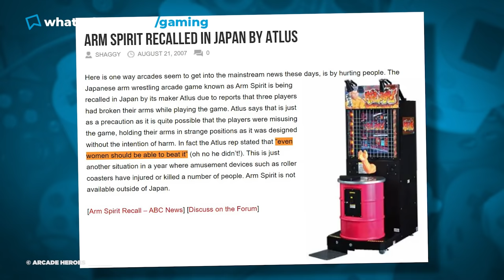8 Video Game Sequels That Went TOO FAR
Welcome to Tues Your Own Adventure! Join Jules and James as they take look at video game sequels that went too far! Why break what wasn't broken???!